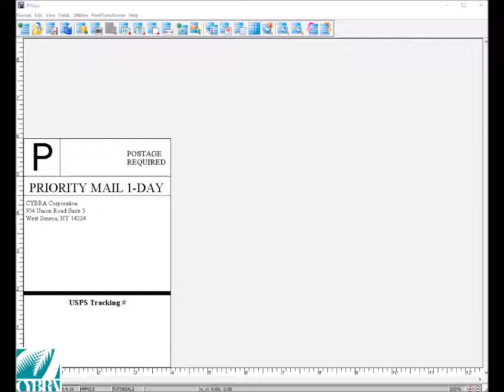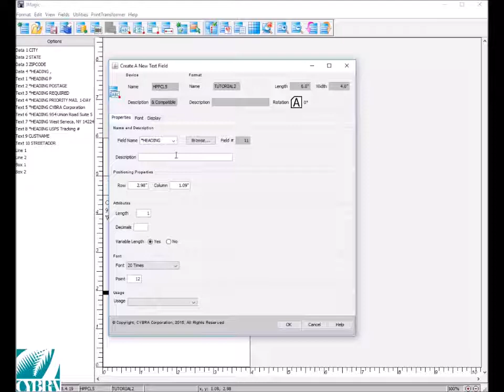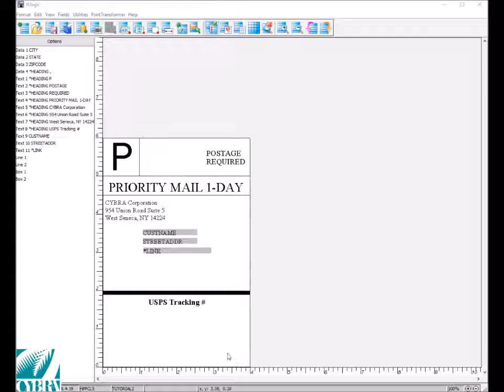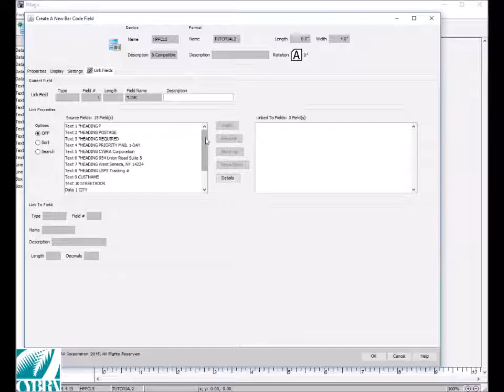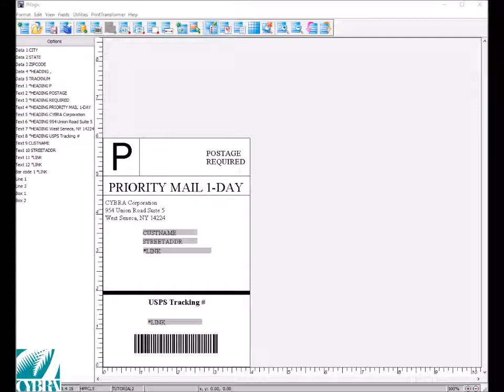How To Use Database Files with JMagic Designer on Your AS/400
Looking to connect your to to your shipping labels, invoices, packing slips, and business forms? In this tutorial, we go over just how to connect a database to your MarkMagic labels and forms.